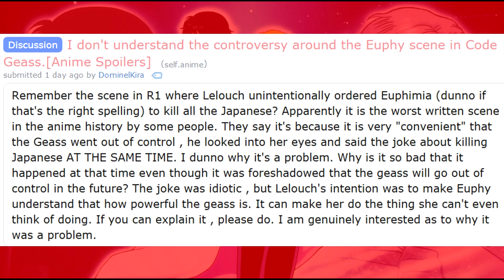Anime Writing #8: Foreshadowing versus Contrivance